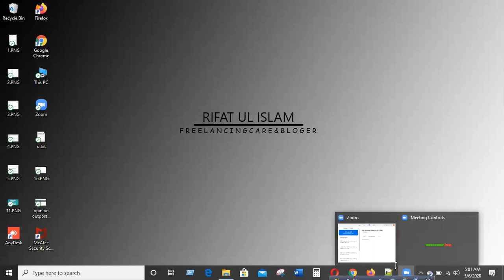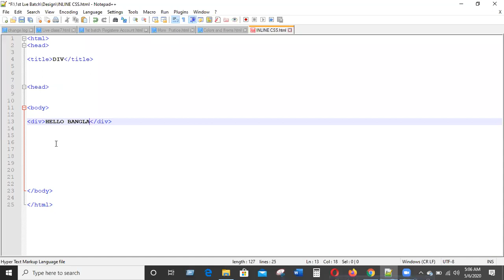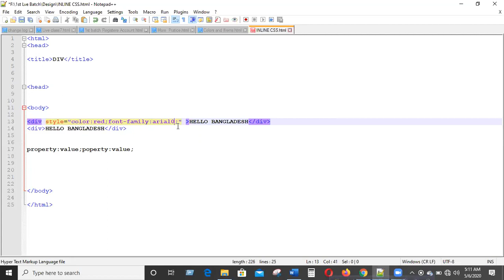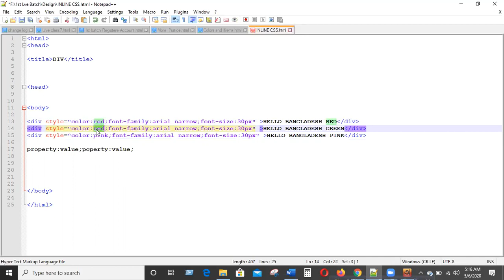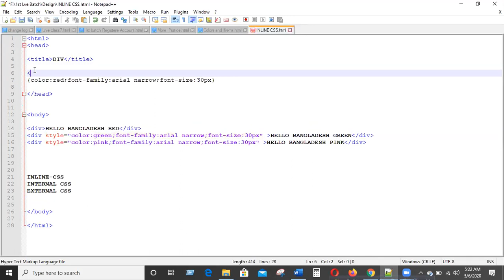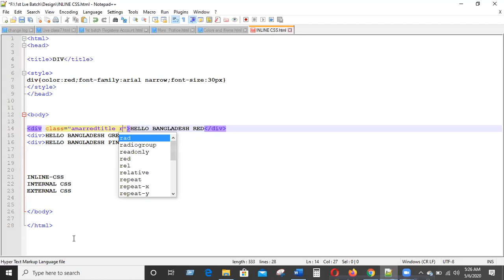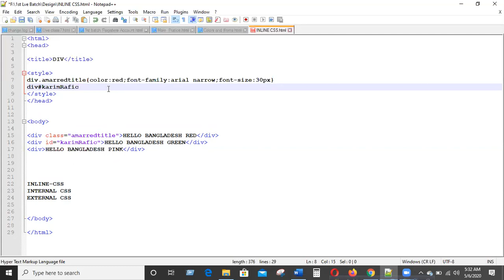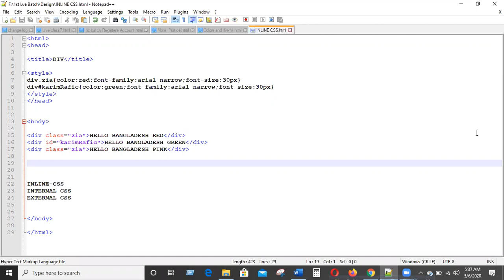Web Design and Development Batch 01 | HTML | Live Class 12 Meeting Part 01 | RIFAT UL ISLAM***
Introduction :
1st Live Batch .
Class 12, Meeting Part 01
Learn to html  Cording  to color , html+css

Don't Download & Copy Anything From This Channel. Its a Cyber Crime. All Videos of this Channel is Creat by Rifat Ul Islam .